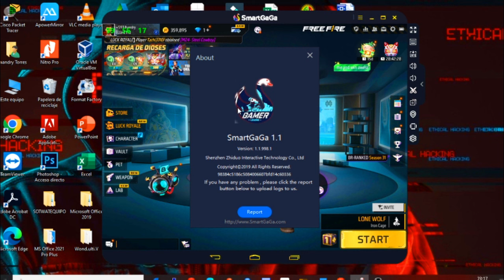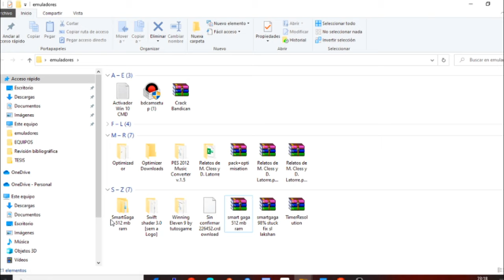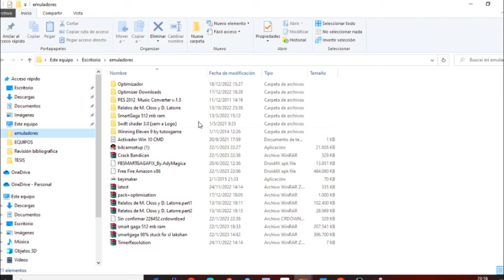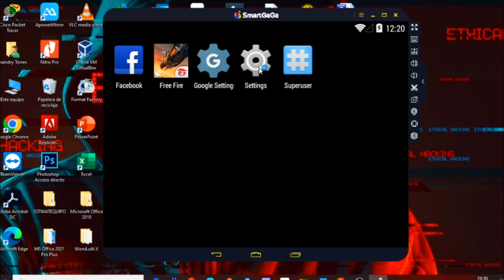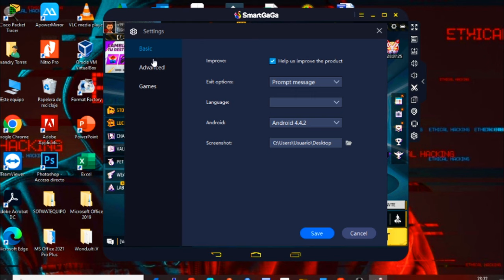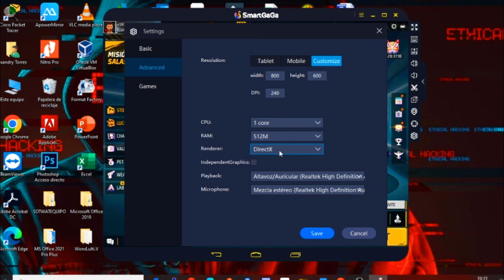INCREÍBLE✅ ESTE EMUL4DOR PESA 512 MB PARA JUGAR FREEFIRE SIN LAG | EXCELENTE RENDIMIENTO 🔥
SIEMPRE AGRADECIDO CON DIOS Y CON USTEDES POR TODO SU APOYO...
Componentes de mi PC:
Laptop HP
4GB Ram
Procesador Core i3 4ta generación
No tarjeta gráfica
VIDEOS QUE TE PUEDEN INTERESAR